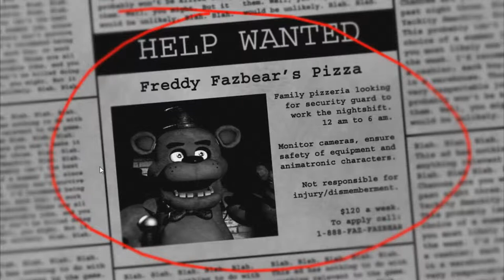PETE AIN'T READY!!! | Five Nights at Freddy's Part 01 | Bottles and Pete play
FO FREDDY!!!